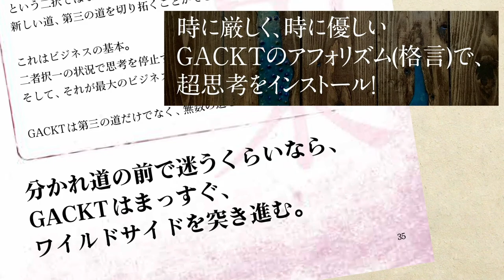バーレスク東京社長 RYOTA × 北里洋平【バーレスク東京現役ダンサーが語るバーレスク東京の裏側とは？？】DROPOUT.PRESS特別対談 パーティオン東京で行われたスペシャルトークVol.7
サイト公開前に先行して特別対談動画を公開！

【喧嘩に明け暮れた生野区の不良が、日本一人気の夜の店を創る!】
DROPOUT.PRESS特別対談 バーレスク東京で行われたスペシャルトーク
バーレスク東京社長 RYOTA× 北里洋平

【法律的にアウトなことを毎日、命懸けでやっていた】

【大炎上からの再出発！】

【海外から学んだ圧倒的VIPな世界】

【バーレスク流コロナ禍サバイバル術】

【次の世代へのメッセージ”自分の型を見つけろ”】

【特別対談】
六本木の"大人の遊び場"として名高いバーレスク東京のオーナー/プロデューサーのRYOTAさんと、NORTH VILLAGE北里洋平。
大人の遊び場"シーシャカフェ"を多数経営する北里洋平が、「ボクの70ステージくらい上のことをやっている」と敬愛するRYOTAさんに、RYOTAさんの青春時代やバーレスク東京ができるまでなどを伺います！

【バーレスクの人間関係ってドロドロしてるの？】
【チップをより多くもらうためのプロのテクニック】
【ステージに立って人生は変わった？？】

バーレスク東京現役ダンサーのMarinさん、Noaさんが
バーレスクの裏側を語る？！
一気に変わった世界の中で、新たに目指す場所とは？
バーレスク東京は、なぜ女性にとっても憧れになり得たのか？

RYOTA
大阪市生野区出身。15歳から夜の世界に飛び込み、かつてはショーダンサーとして活躍。複数店舗の経営経験を経て、東京・六本木の地に、2013年、きらびやかな衣装を纏った美女たちによる「どこにもない」豪華なステージを至近距離で体験できる“オトナの遊び場”として『バーレスク東京』をオープン。以来注目を浴び続け、、六本木の超有名店となっている。2017年には『PARTY ON』をオープン。常に話題沸騰のステージを作り続けるプロデューサー。

1980年埼玉生まれ、南米チリ育ち。自伝家。
最新の著作は好評発売中の『ワルあがき』

窪塚洋介さんが『ワルあがき』に寄せたコメント

北里洋平の新作、『ワルあがき』はこちらで購入可能です。